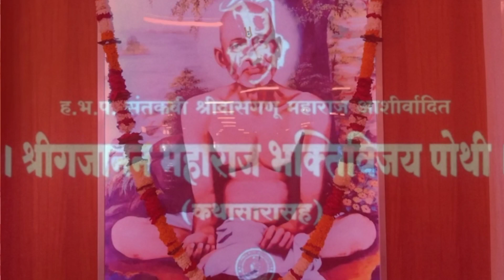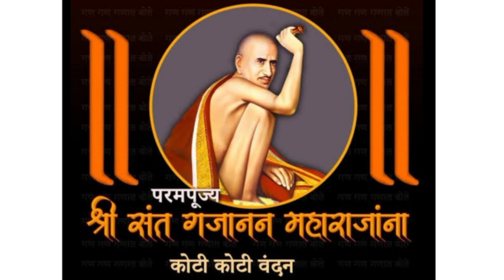श्री गजानन महाराज अनुभव | " श्री गजानन महाराजानी घराला कुलुप लावले" | #4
|| गण गण गणात बोते ||

श्री गजानन महाराज अनुभव : -
"श्री गजानन महाराजानी
 घराला कुलुप लावले"

|| सौ.प्रतिभा जयप्रकाश हणमशेट,बेळगांव ||
🌼ओम गजानन नमो नमः🌼
🌺श्री गजानन नमो नमः🌺
🙏जय गजानन नमो नमः🙏
🚩गुरू गजानन नमो नमः🚩